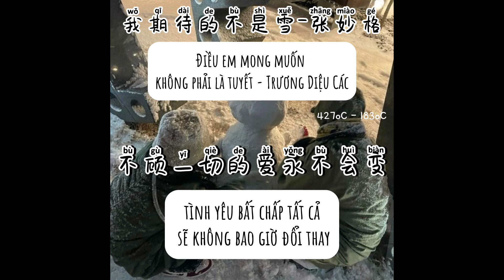[Vietsub+Pinyin] Điều em mong muốn không phải là tuyết - Trương Diệu Các (我期待的不是雪 - 张妙格)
我期待的不是雪
而是有你的冬天
我期待的不是月
而是和你的遇见
我期待烟花漫天
我可以永远靠在你左肩
我期待的不是一句抱歉
号码 变作未知断了线
有人 经过后注定失联
玻璃窗 写着心愿
美梦挤满房间
Oh 冬夜的雪吹来
就消失不见
离别 像天亮不知不觉
无言 比谎话更像再见
一个人 坠入冬天
孤独与我周旋
Oh 漫天的雪
不及再看你一眼
我期待的不是雪
而是有你的冬天
我期待的不是月
而是和你的遇见
我期待烟花漫天

我期待的不是雪
而是有你的冬天
我期待的不是风
而是归根的落叶
我期待染白了头
我和你 相拥走很远很远
不顾一切的爱永不会变
你像 白月陪伴我失眠
我是 你不存在的想念
一个人 坠入冬天
孤独与我周旋
Oh 漫天的雪
不及再看你一眼

我期待的不是雪
而是有你的冬天
我期待的不是月
而是和你的遇见
我期待烟花漫天

我期待的不是雪
而是有你的冬天
我期待的不是风
而是归根的落叶
我期待染白了头